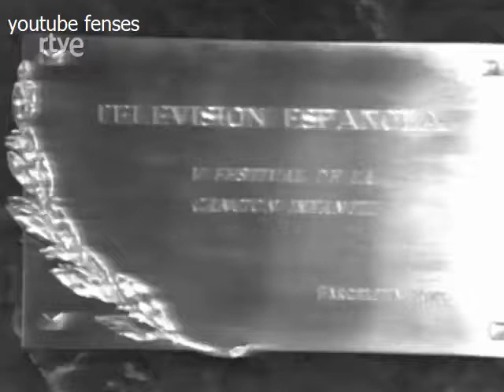1973 Mary Merche y su panda "Chipi chapa, chip, chip" 1973